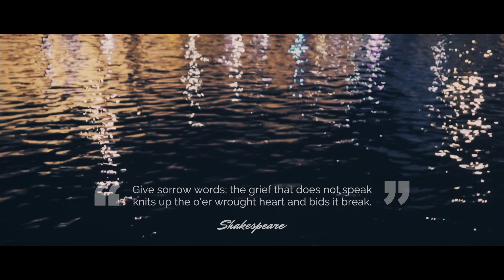Sorrow - ServiceRocket KUL Team Building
Shot with:

Sony Alpha a6000

Sigma 30mm F1.4 Contemporary DC DN Lens for Sony E

Sony ECMXYST1M Stereo Microphone (Black)

Zhiyun Crane V2